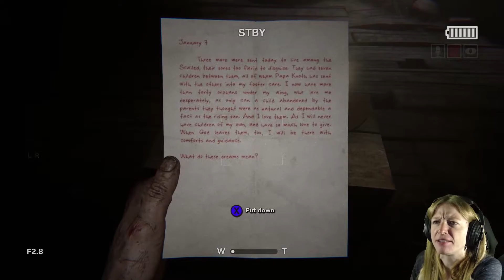Religious Nuts!|Outlast 2 Ep.5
I don't know why this game is laging, I going to try a change some settings and helpfully fix it soon.

Music created by "Teknoaxe". It's called "Fit of Rage" and you can listen to it